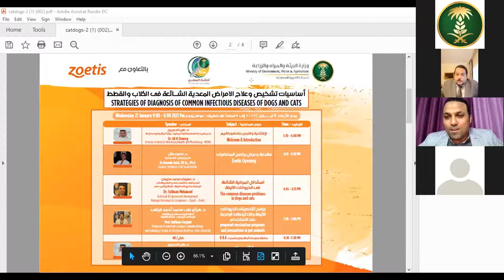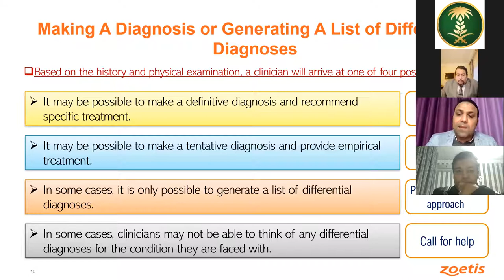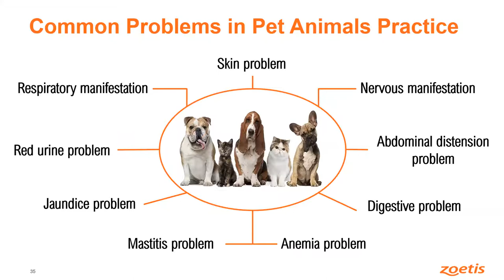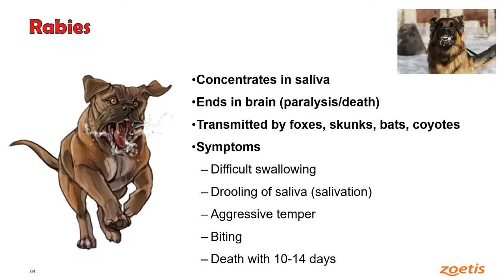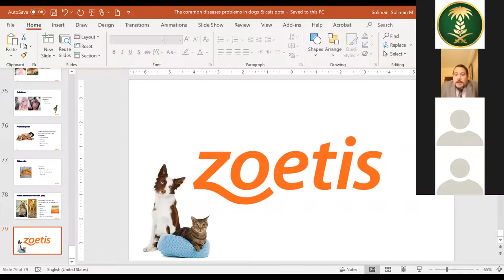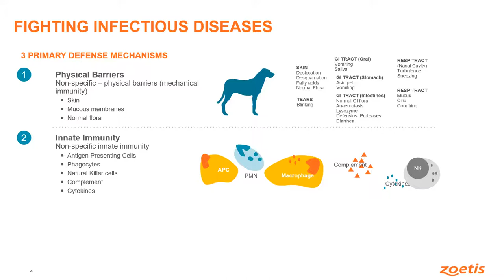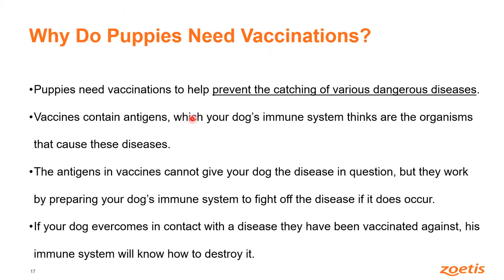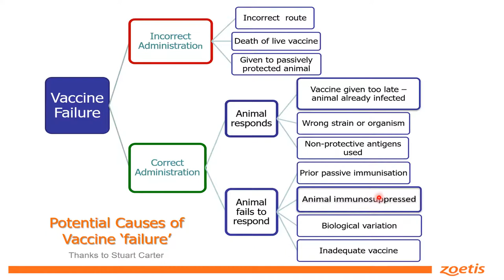ورشة العمل العلمية عن امراض الكلاب والقطط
ورشة العمل عن أهم الامراض المعدية اتلي تصيب القطط والكلاب